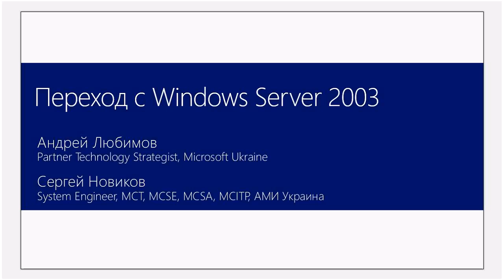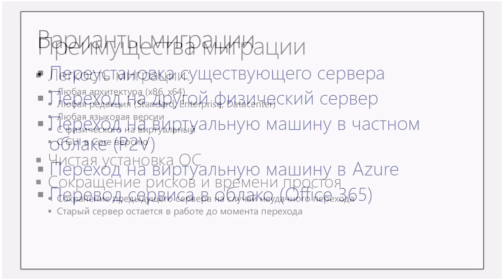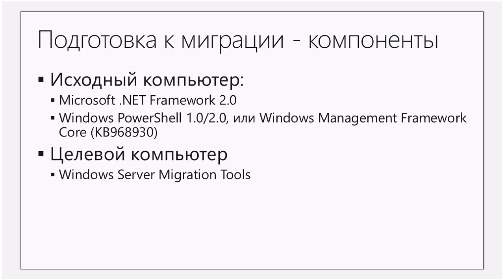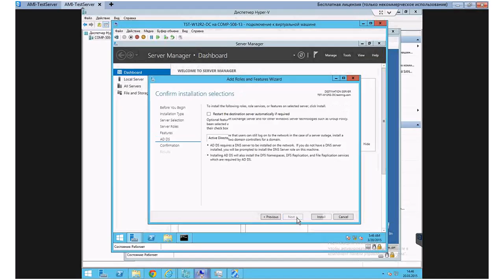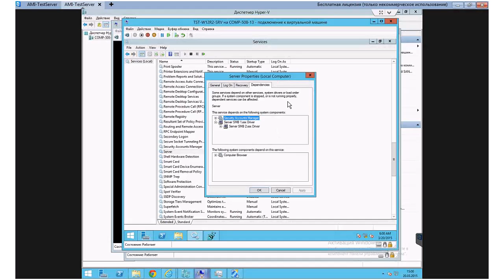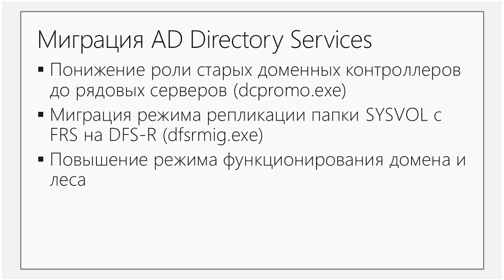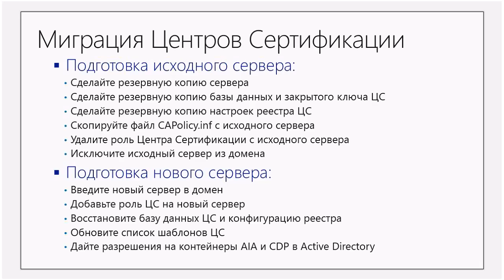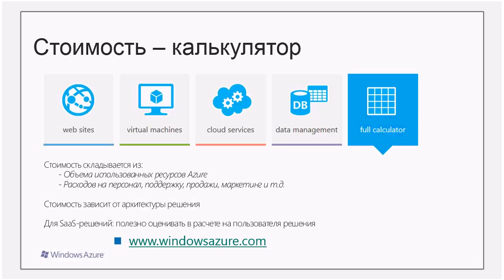Припинення підтримки Windows Server 2003. Ризики та рекомендації